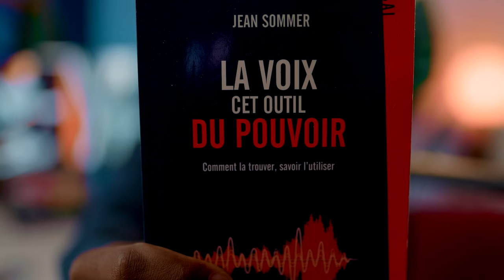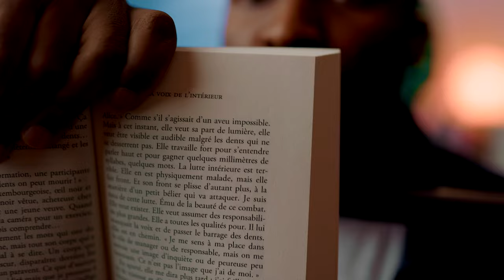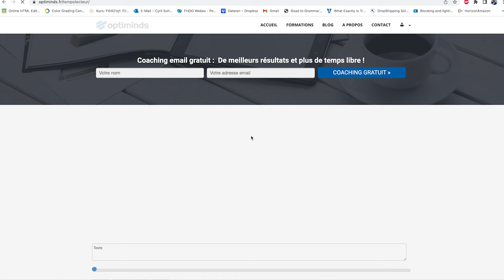Cette Technique de lecture rapide va doubler ta vitesse de lecture et améliorer ta compréhension.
Dans cette video je vous présente un des secrets des lecteurs qui pratique la lecture rapide.
Ceci vous permettra de lire certainement 2 voir 3 fois plus vite
00:00 INTRO
00:50 Raisons pour augmenter ta vitesse de lecture
02:10 La Lecture l’arme des leader
02:40  les Avantages de la Lecture rapide
03:30 lire les Groupe de Mots
04:00 comment lire des groupes de Mots
06:25 tempolecteur